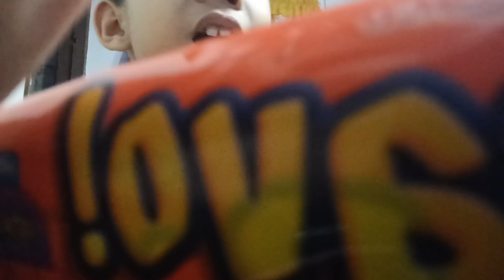my surprise for foods that help me aaren unboxing